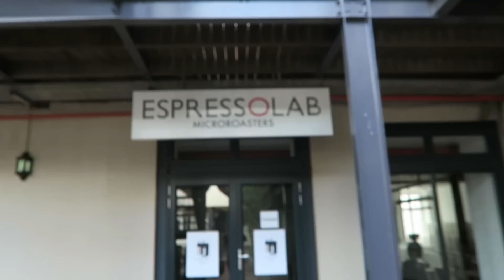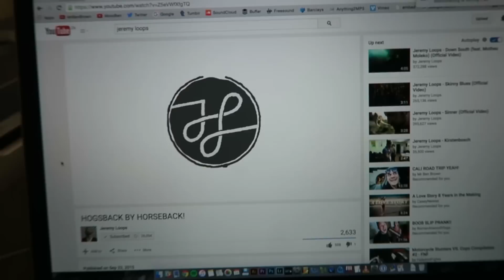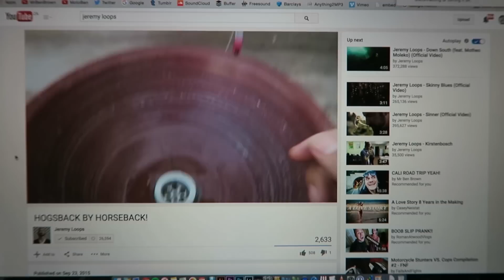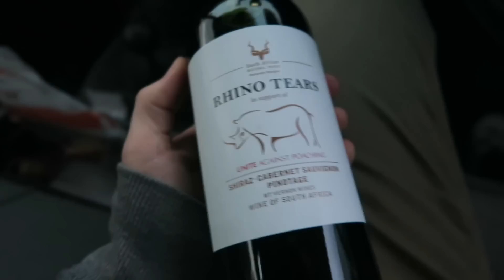DRUNK COOKING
Vlog Ep.763 - Become a Brownie!

This day 1 year ago - BUYING PUMBA!

Music

’Silent’ by Zuper

Shot on Canon G7 X, Canon 5D mk3, GoPro Hero 4 black GoPro Session